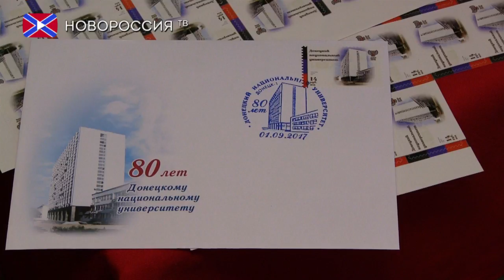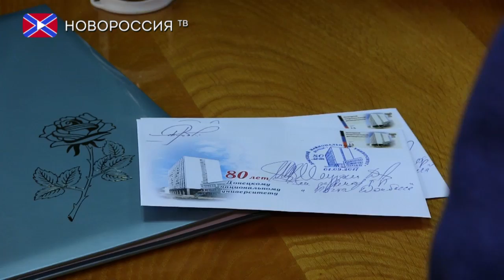ГП «Почта Донбасса» ввела в обращение новый художественный конверт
Государственное предприятие « Почта Донбасса» поздравила всех преподавателей и студентов  ДонНУ с началом нового учебного года и ввела в обращение новый немаркированный художественный конверт посвященный 80-летию Донецкого Национального Университета.